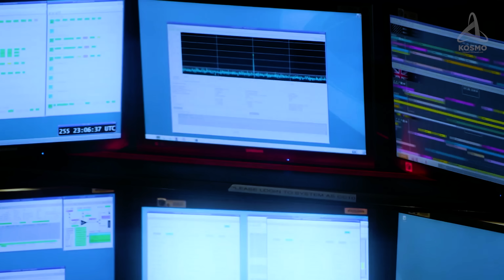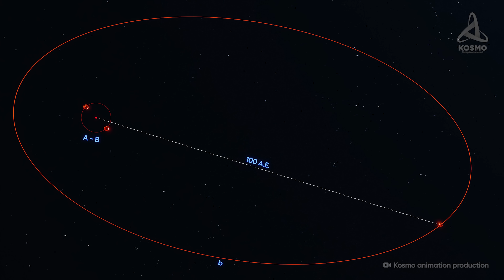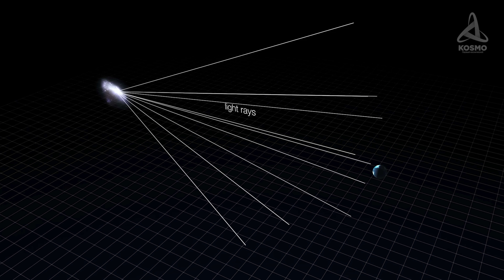Что Джеймс Уэбб увидел на границе видимой Вселенной?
История самого большого современного орбитального телескопа началась еще в далеком 1996 году. Его разработка и модернизация заняли долгие 25 лет, после чего аппарат покинул нашу планету и начал свое путешествие сквозь космическое пространство. Что же из себя представляет этот удивительный аппарат, и что он уже успел разглядеть в глубинах космоса? Давайте попробуем разобраться.

00:00 Вступление
02:08 История запуска Джеймс Уэбба
03:54 WASP-96b
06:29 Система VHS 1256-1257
09:59 Туманность Киля
12:59 Границы видимой Вселенной
15:29 Финал